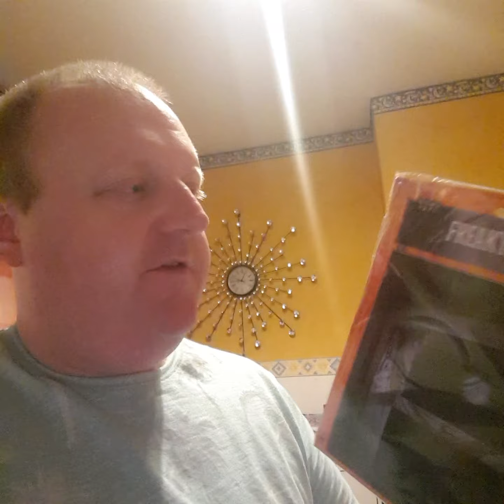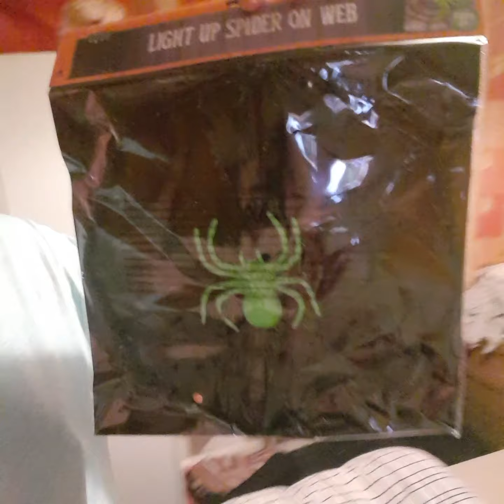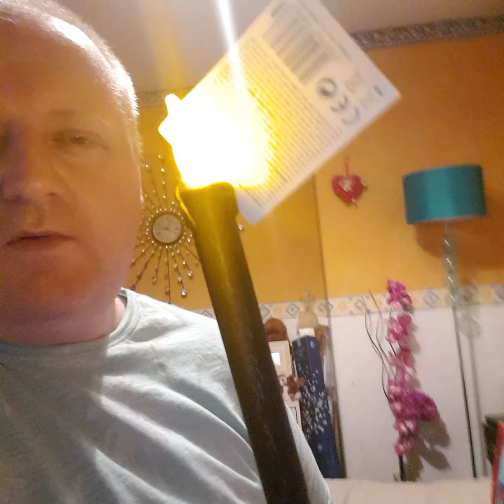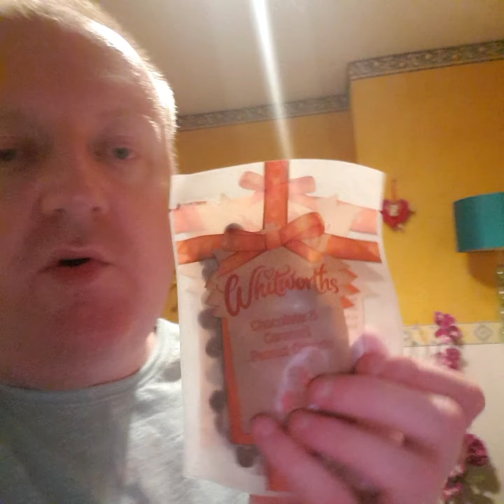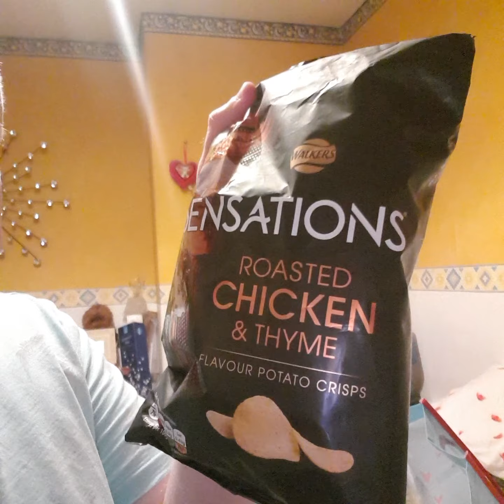Poundland Halloween haul what I'm eating and chatting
Thankyou for watching Love you xxx